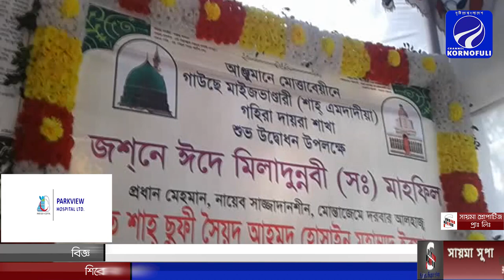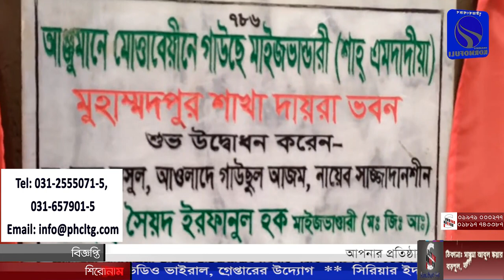ঈদে মিলাদুন্নবী উদযাপন মাইজভান্ডারী (শাহ এমদাদীয়া) মোহাম্মদপুর দায়রা শাখা ভবন শুভ উদ্ভোধন সম্পন্ন